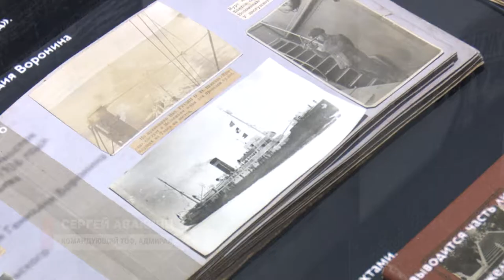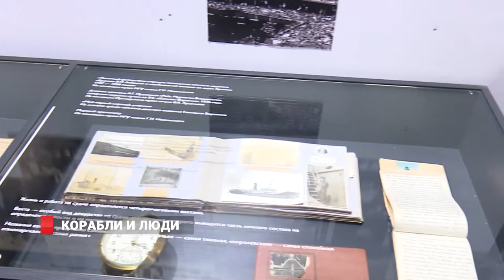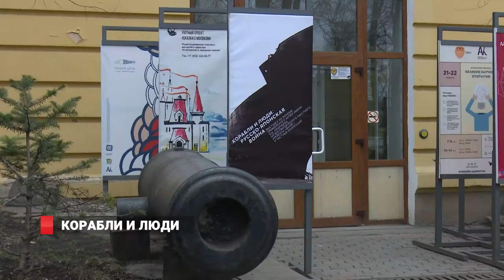Корабли и люди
Медали и ордена, личные вещи военных моряков и других ключевых участников исторических событий. Безукоризненно символичные и до дрожи правдоподобные экспозиции. Всё это – на  выставке, посвящённой русско-японской войне «Корабли и люди». Для моряка корабль всегда будет живым существом, с датой рождения и смерти, со своей судьбой и собственным характером.  Главные гости ЭТОЙ выставки  - безусловно, военные моряки Тихоокеанского флота. Для них открытие галереи военной истории имеет особое значение.